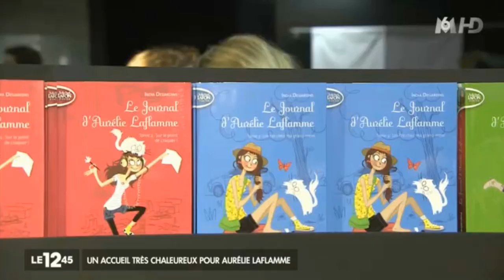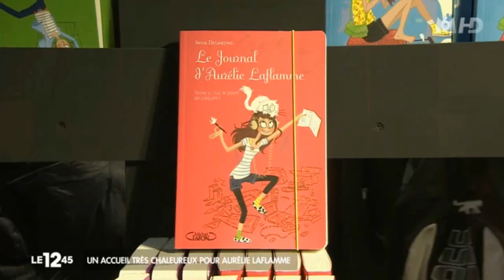Aurélie Laflamme - India Desjardins - 1245/M6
Retrouvez India Desjardins lors de sa venue au salon du livre jeunesse de Montreuil. M6 est venue la rencontrer sur le stand des éditions Michel Lafon.